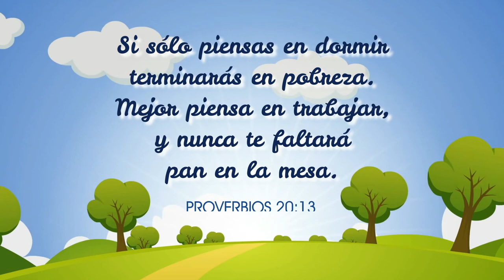Un cuentín chiquitín - Episodio 1: "EL GRANJERO PEREZON"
"Un cuentín chiquitín de  la Payasada para ti" Episodio 1
La nueva serie de "La Payasada de Buenas Nuevas" realizada para todos los niños, inspirado en sabios proverbios que nos enseñan a ser mejores.

En el primer episodio conoceremos al Granjero Perezon y su amigo Laborioso.

Licencia:
El granjero Perezon por Jorge y Gisele Mote se distribuye bajo una Licencia Creative Commons Atribución – No Comercial – Sin Obra Derivada 4.0 Internacional.